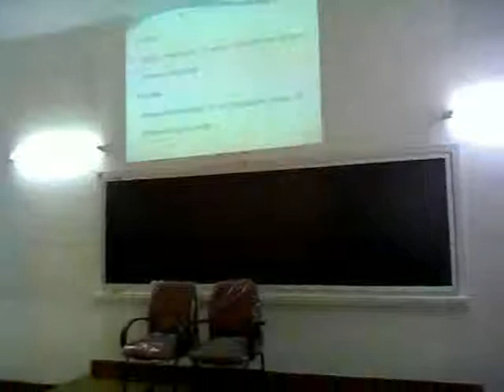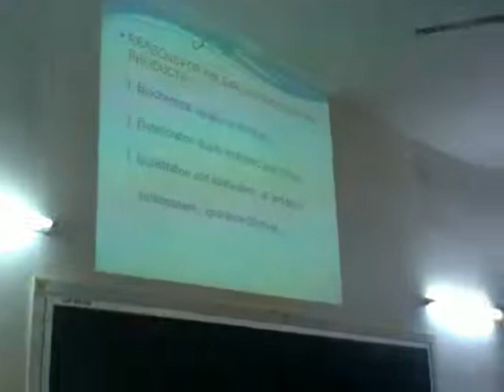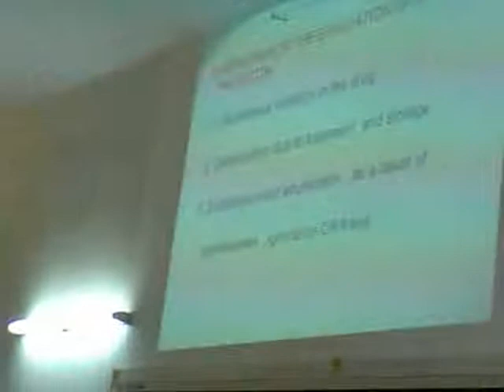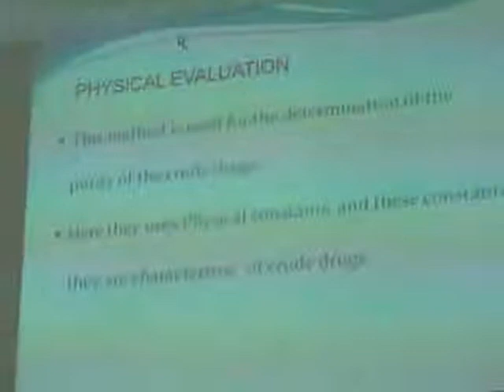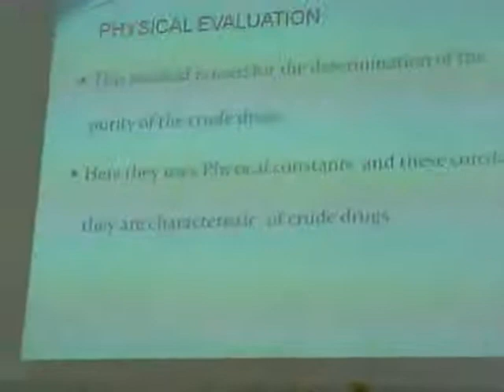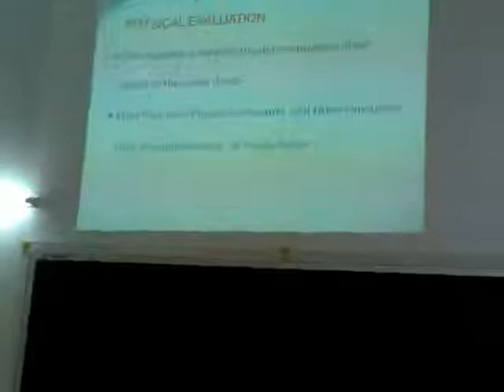Lecture Presentation, Dr.U.Srinivasa latest.mp4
Lecture Presentation, Dr.U.Srinivasa